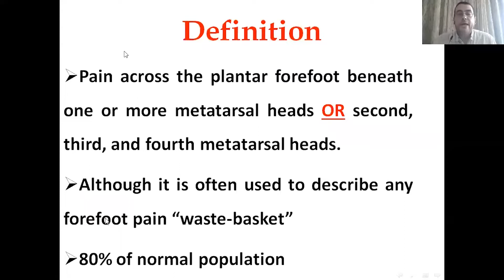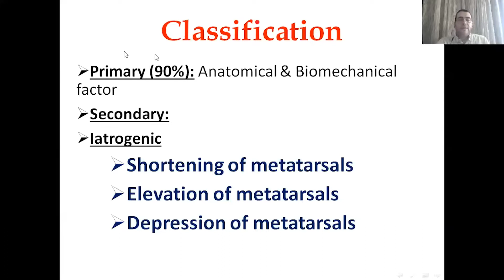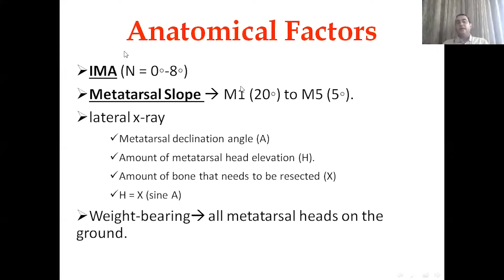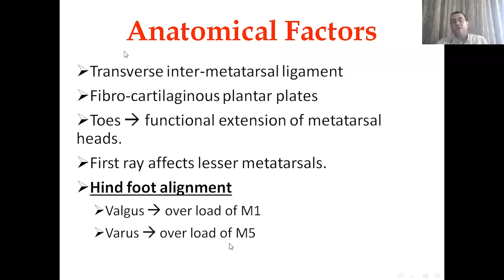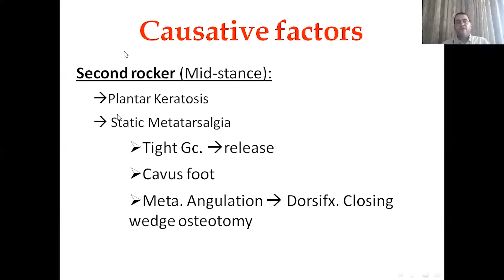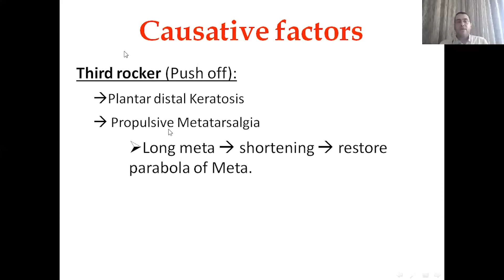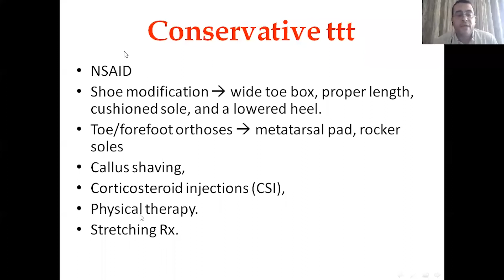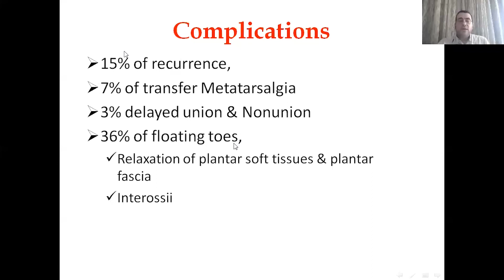Kasr Al-Ainy Postgraduate Orthopaedic Review Course - Metatarsalgia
Speaker: Dr.Ali Reda